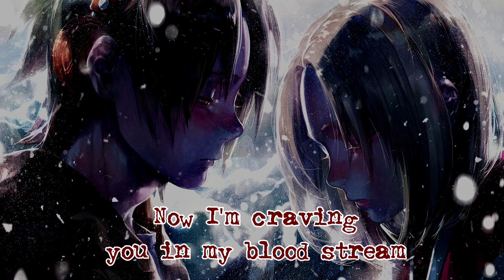Nightcore - Dialysis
Artist: It's Alive
Song: Dialysis
Album: Human Resources